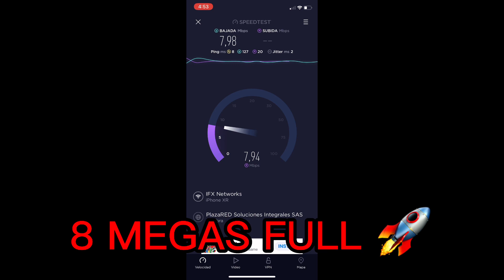Llevando conexión a Internet a todos los lugares, ISP WISP